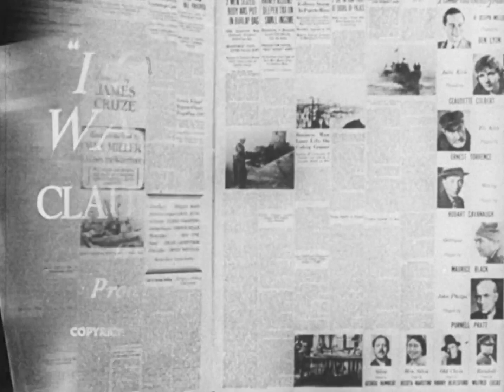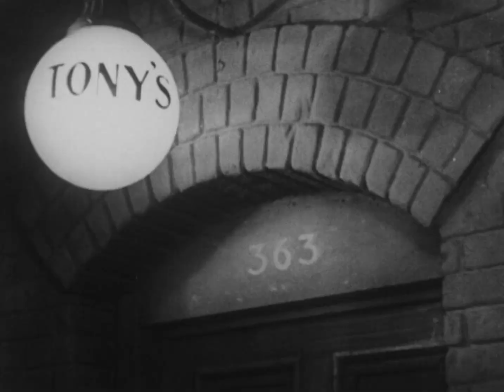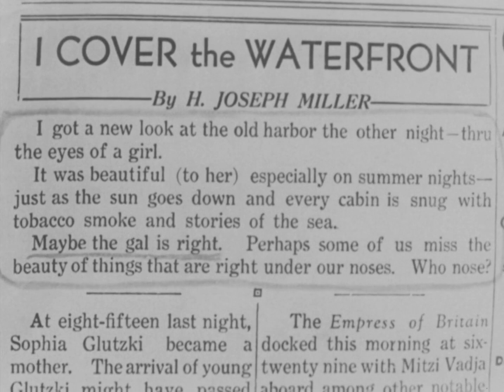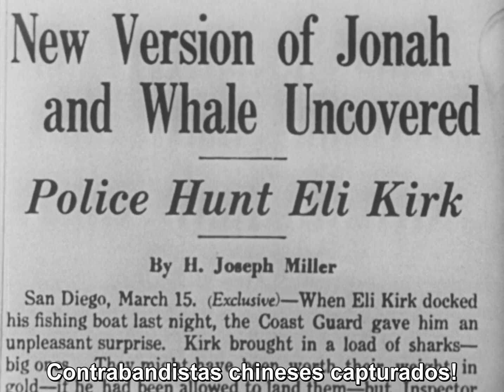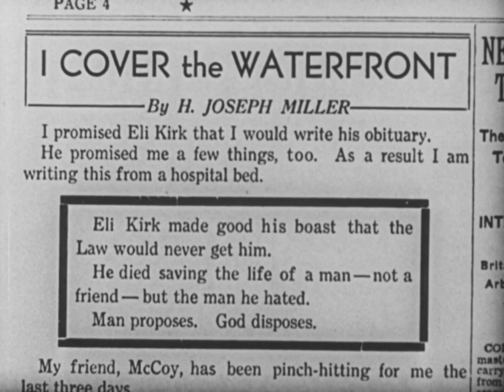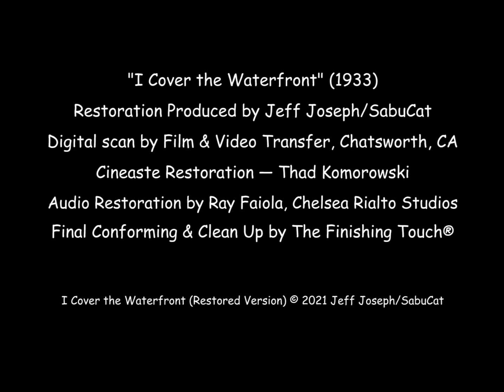Filme Reportagem de Estouro 1933 - Legendado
Um repórter investigativo namora a filha de um suposto contrabandista.